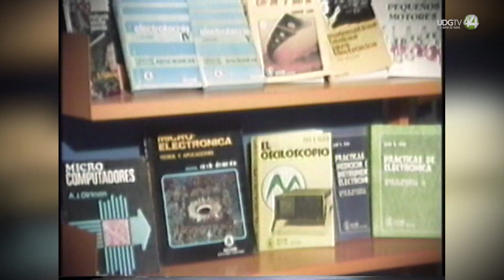La Feria Internacional del Libro: 37 años de celebrar la cultura y la literatura en Guadalajara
El 28 de noviembre de 1987 marcó un hito en la historia cultural de Guadalajara con la inauguración de la primera Feria Internacional del Libro (FIL). Esto, con el apoyo de la Universidad de Guadalajara.